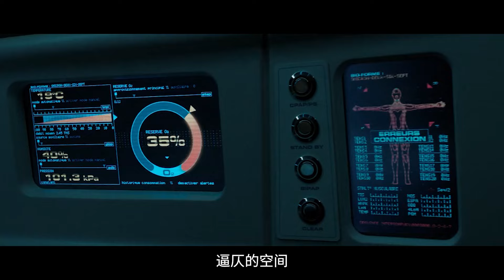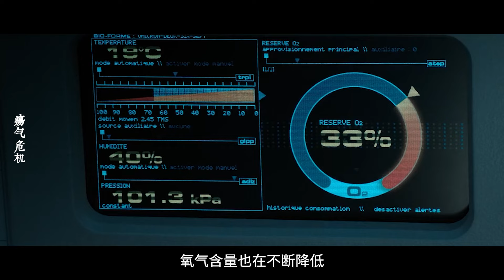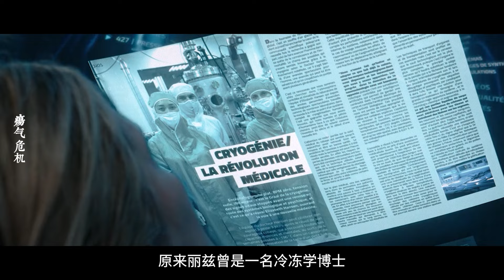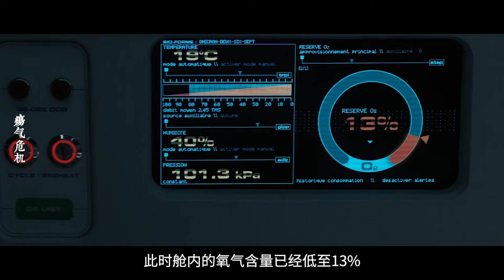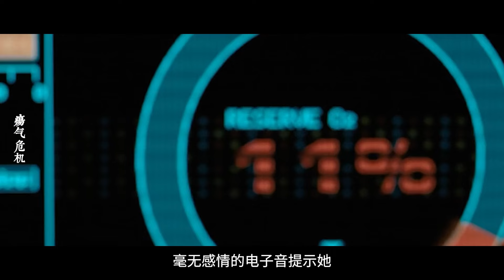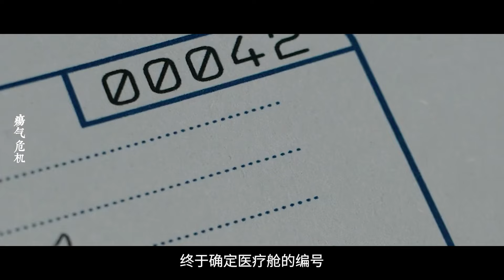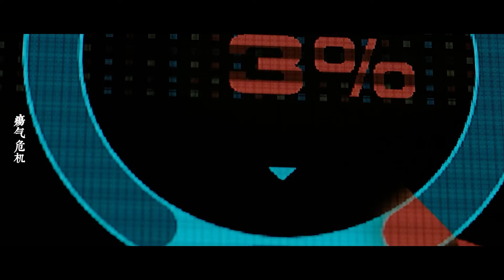失憶女子被困高空密閉艙，氧氣不斷減少很快耗盡，可她剛看向艙外就徹底絕望了！